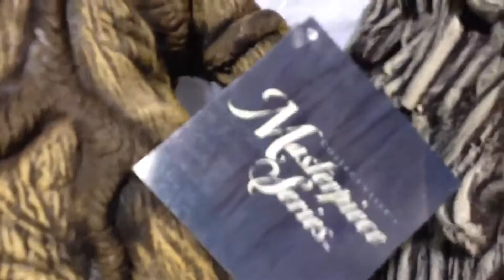Creature Reacher Scarecrow Halloween Costume